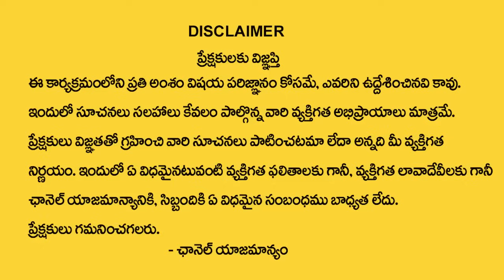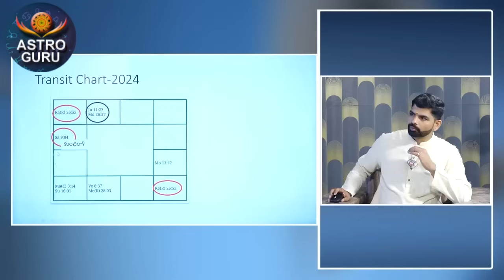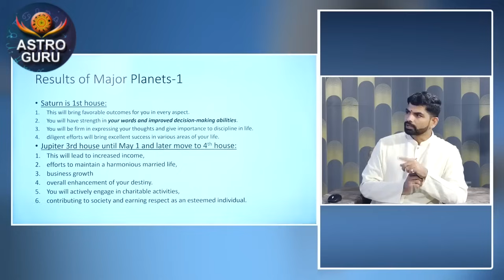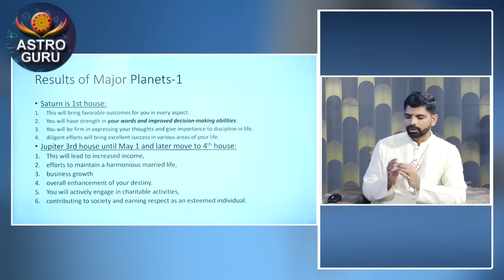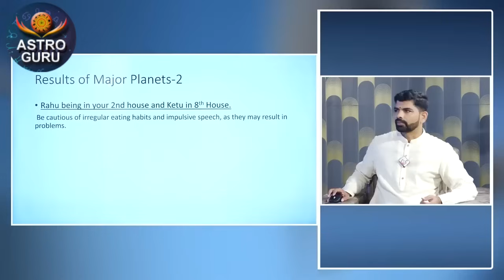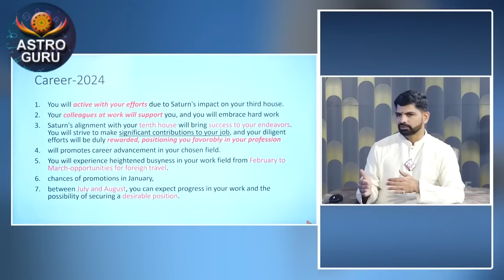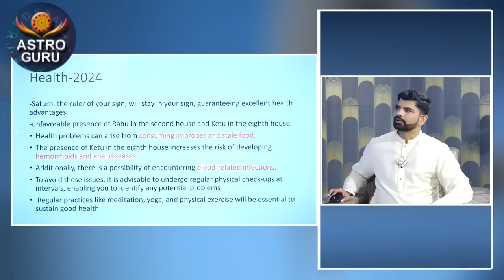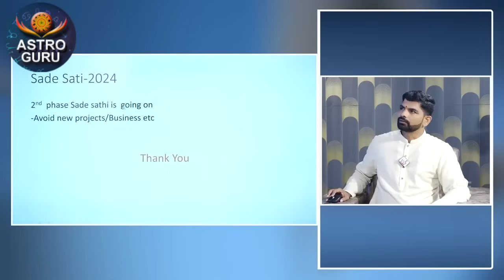కుంభ రాశి వారికి ఫిబ్రవరి నెలలో 100% జరిగిదే ఇదే | Kumbha rasi february 2024 | Aquarius horoscope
Watch►కుంభ రాశి వారికి ఫిబ్రవరి నెలలో 100% జరిగిదే ఇదే | Kumbha rasi february 2024 | Aquarius horoscope